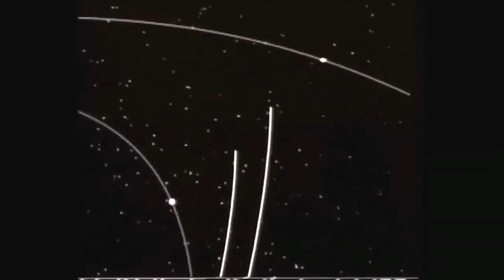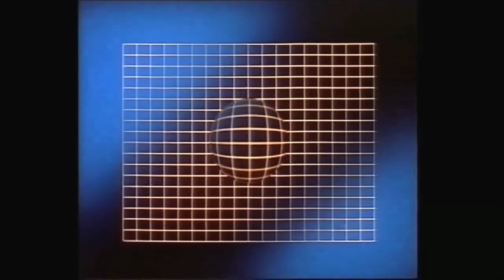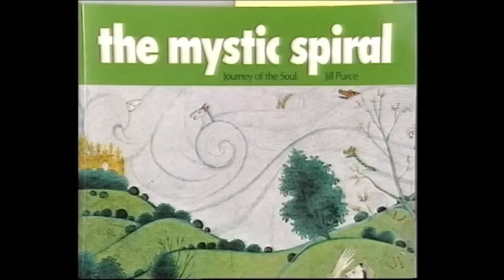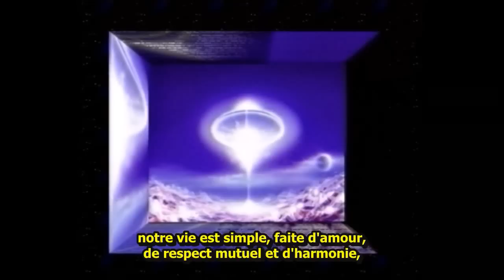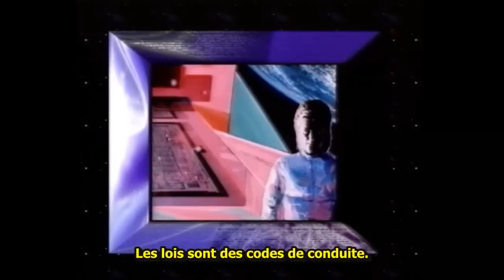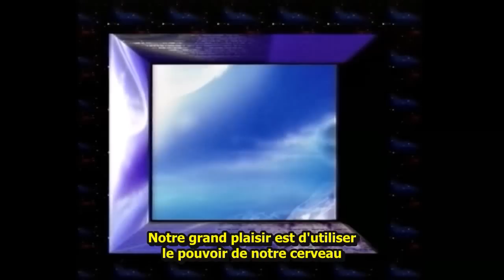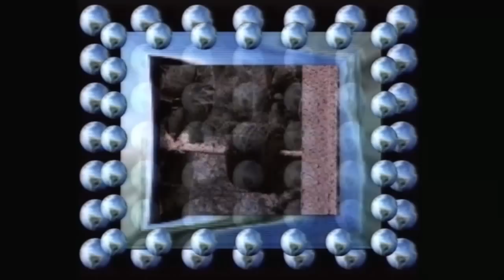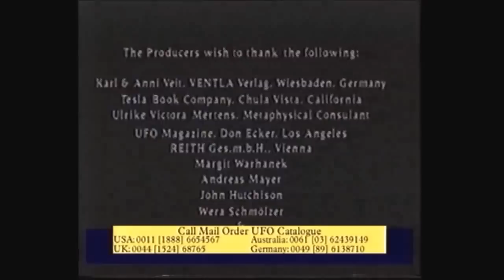OVNI L'Intelligence venue d'ailleurs - PLANÈTE HD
Version intégrale reconstituée.
Montage réalisé à partir du DVD original et du documentaire diffusé par la chaîne PLANÈTE, "Mystères de l'Univers - OVNI : L'Intelligence venue d'ailleurs".